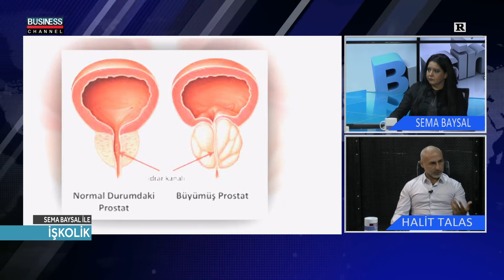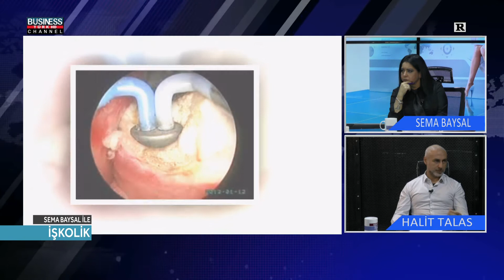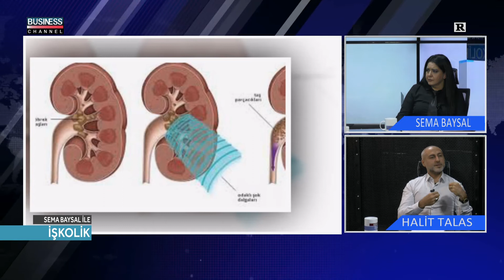SEMA BAYSAL ile İŞKOLİK | HALİT TALAS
Business Channel Tv'de yayınlanan SEMA BAYSAL ile İŞKOLİK programına HALİT TALAS konuk oldu.

HALİT TALAS